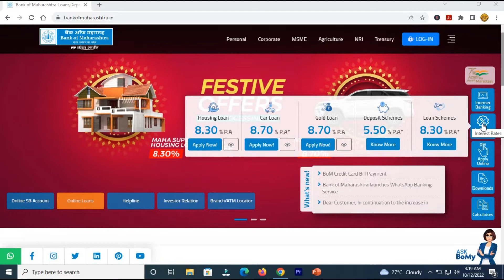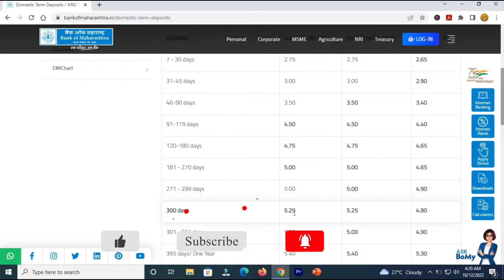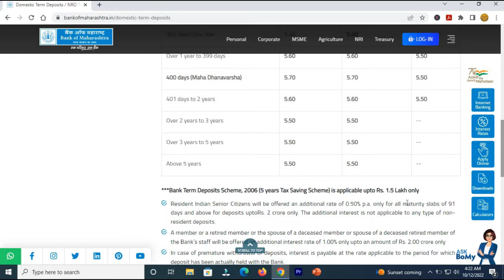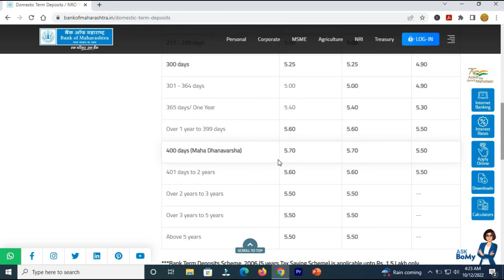Bank of Maharashtra New Updated Fixed Deposit rates|October 2022|FD rates hiked||More Interest rates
This video gives an detailed information about the latest FD rates of Bank of Maharashtra for the month of October 2022